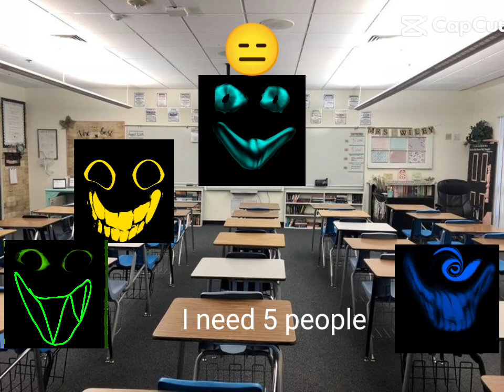guys do u feel bad about sad hd